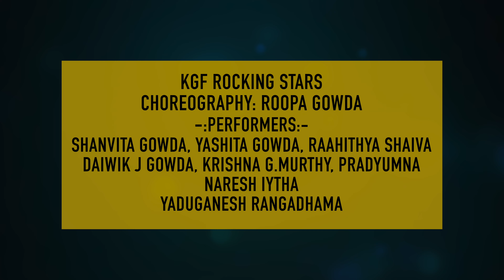2022 CKB Rajyotsava KGF Rocking Stars By Roopa Gowda